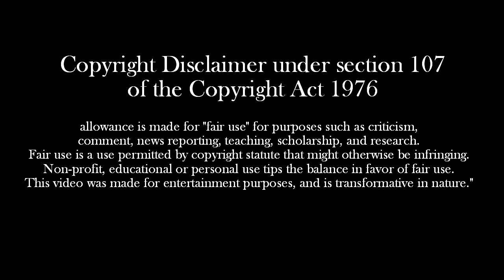Bicycle Thieves (1948) | Explanation | Must watch | Tamil